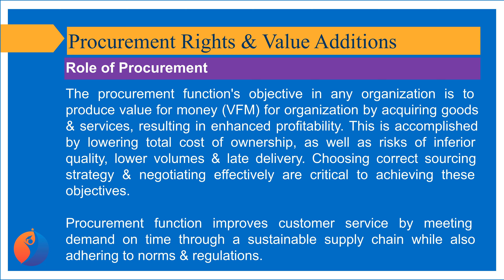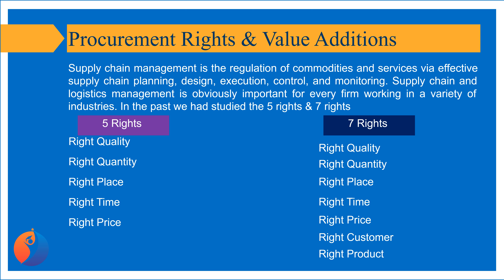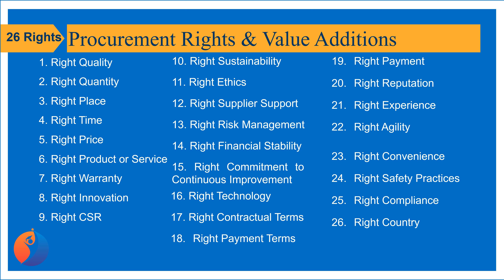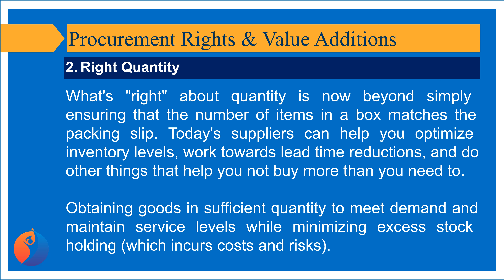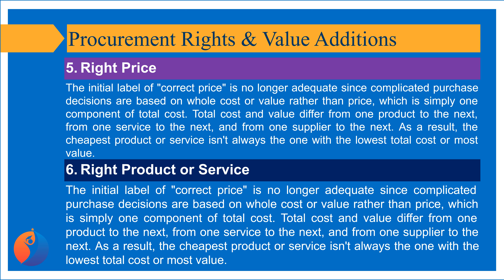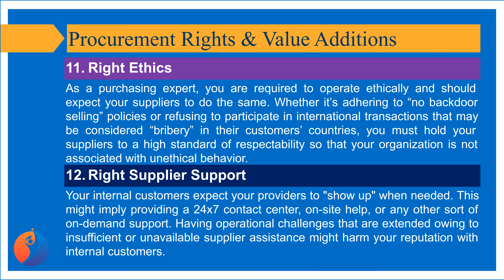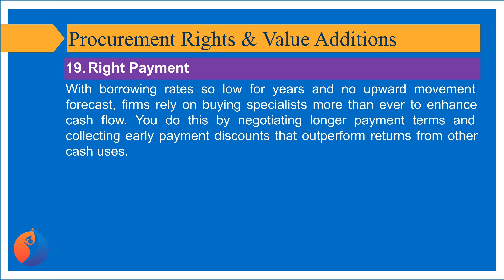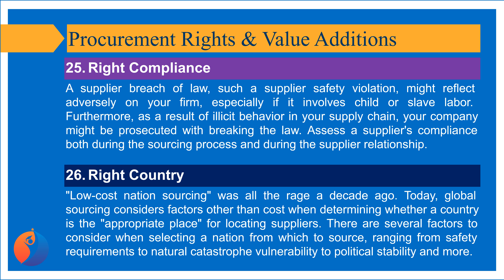Part 6 of 6: Procurement Rights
Procurement Rights adding value in Supply chain management & regulation of commodities and services via effective supply chain planning, design, execution, control, and monitoring. Supply chain and logistics management is obviously important for every firm working in a variety of industries.